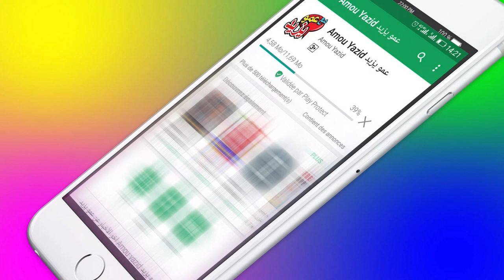BA Amou Yazid Show Tissemsilt 11 05 2018 Reccccc